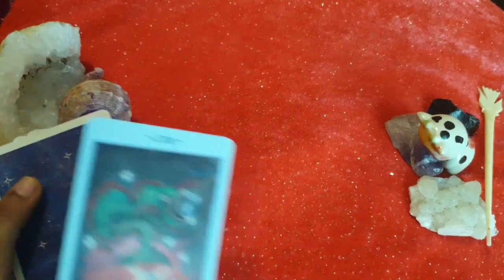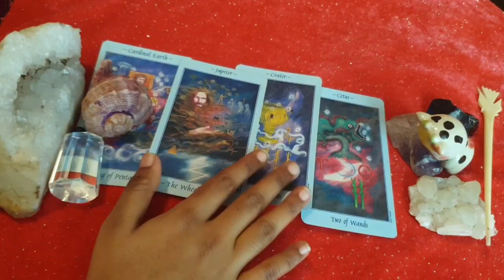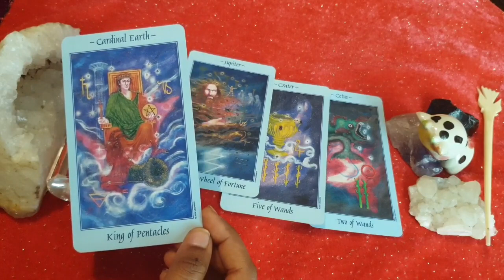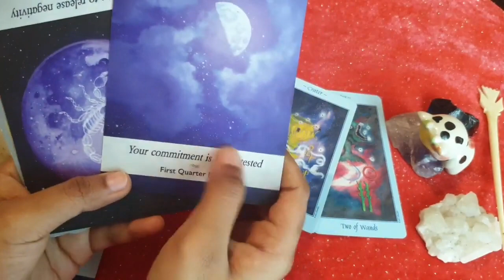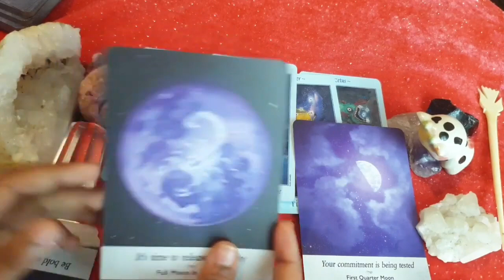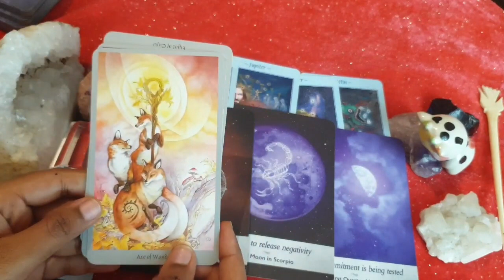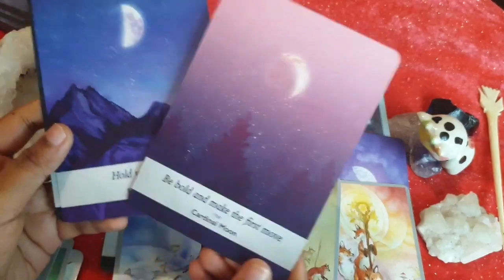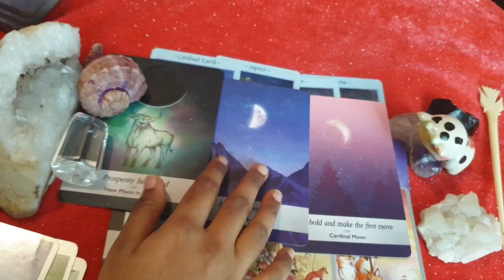Scorpio daily love tarot reading ♏They are working to have this connection with you!!!♏24th April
scorpio​❤Hi my lovely scorpios. How are you all doing? Hope your all having an wonderful day

                                                         vibutha_love_divinations

vibutha_love_divinations

About the sign

Scorpio (♏︎) is the eighth astrological sign in the Zodiac, originating from the constellation of Scorpius. It spans 210°–240° ecliptic longitude. Under the tropical zodiac (most commonly used in Western astrology), the Sun transits this sign on average from October 23 to November 22.Under the sidereal zodiac (most commonly used in Hindu astrology)

Mini Rider Tarot deck:
The Light Seer’s Deck:
The Hermetic Tarot:
Tarot Lenormand
Pre-Raphaelite Tarot
Mystic Monday
Gilded Reverie
Golden Tarot
Gilded Reverie Lenormand
Wisdom Oracle
True Love Reading cards: What are Scorpios good at?
Zodiac sign
Virgo sign
Sagittarius sign
Cancer sign
Scorpio personality
Scorpio personality female
Scorpio dates
Scorpio traits male
scorpio sign
scorpio horoscope today
scorpio signmeaning
scorpio zodiac